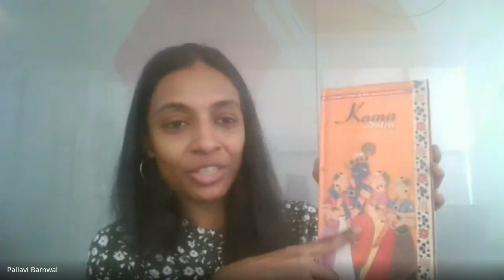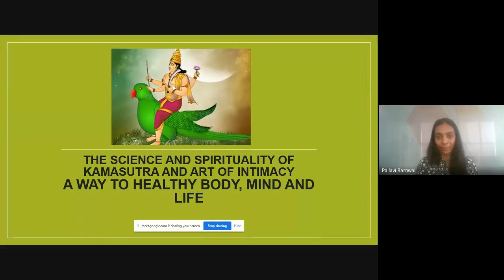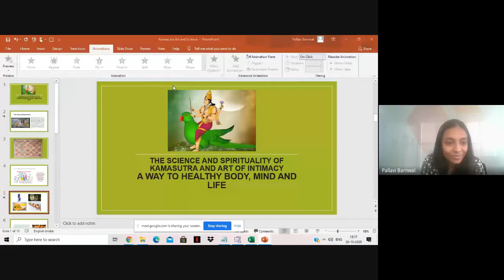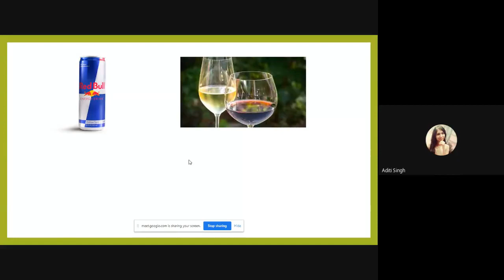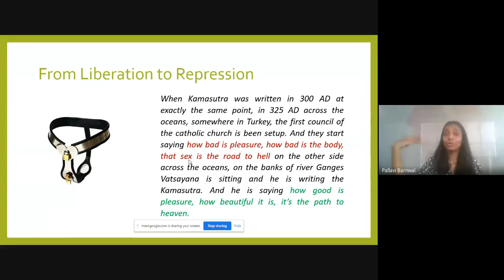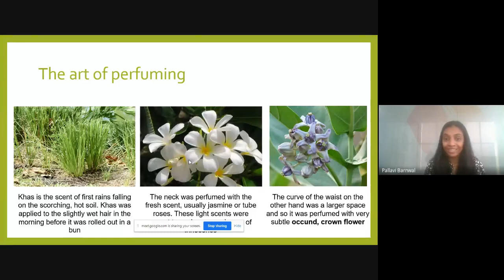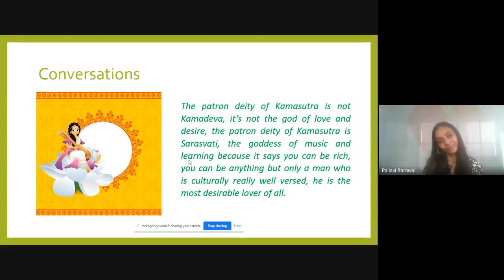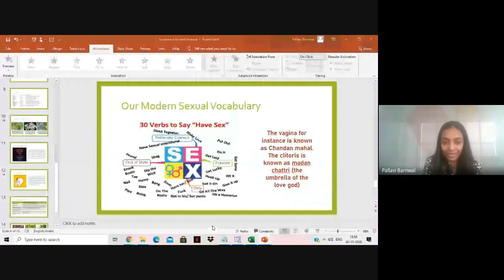The Science and Spirituality of Kāmasūtra and an Art of Intimacy: DOT Talks Webinar Series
The Science and Spirituality of Kāmasūtra and an Art of Intimacy: A way to Healthy Body, Mind and Life
How do you validate human existence? Ancient Hindu scriptures say there are four pillars to this: dharma, artha, kama, moksha. Dharma is about the responsibility to society at large. Artha is about achievement and success. Kama is about intimacy, about sensual and sexual pleasures. Moksha is about freedom from bondage and worldly suffering. All four goals contribute to happiness. Kamasutra is about pleasure, it is not about sex. Sex is a very physical act that anybody can indulge in the act of sex, pleasure is something that only a human mind can understand and indulge in. Pleasure is a much longer, lasting thing and it is extremely good for you, it is the refined, elevated experience of love and physical intimacy that a couple shares. Ancients believed that if a couple shared good physical intimacy, their marriage will be stable, if the marriage is stable, the society will be stable. In ancient times, kings entering the palace of their queens were gifted a handbook of Kamasutra. Kamasutra is about desire, pleasure, refinement of the intimate human experience! In this session, we will learn about Modern thoughts about sex Learnings from Kamasutra for young people How to be a better conversationalist in relationship The concept of souls The world of Illusion Yogic meditation and intimacy Gains through all this knowledge

Speaker Profile
Pallavi Barnwal is an intimacy coach, TEDx speaker, author-columnist, and founder Get Intimacy, a pleasure positive platform, sparking liberated, informed discussions and stories on sexuality. She aspires to bring more happiness in the world by bringing clarity, experience, and knowledge to the intimate relationships between human beings.

Webinar held on 26th October 2020.